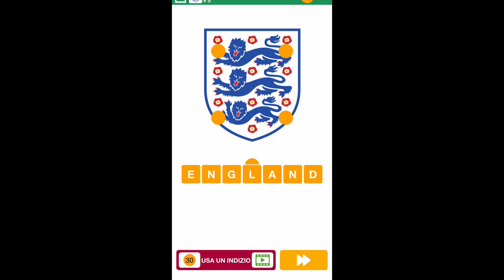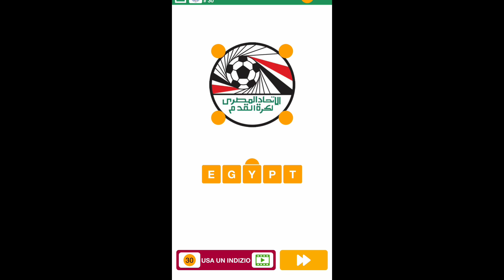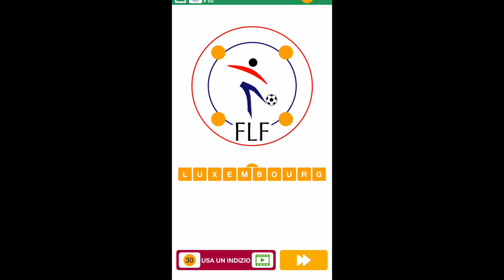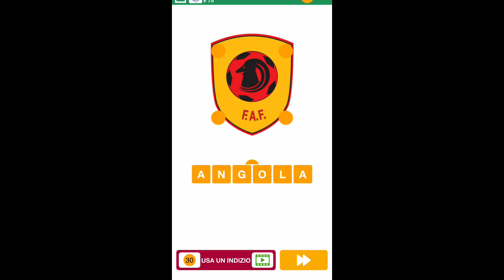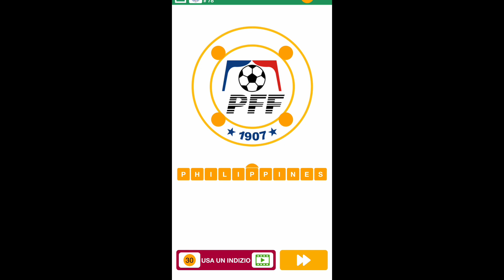Soluzioni 100 Pics Quiz LOGHI (campionati calcio)